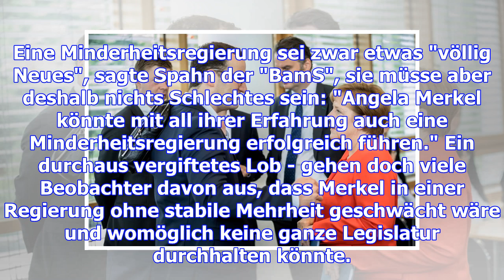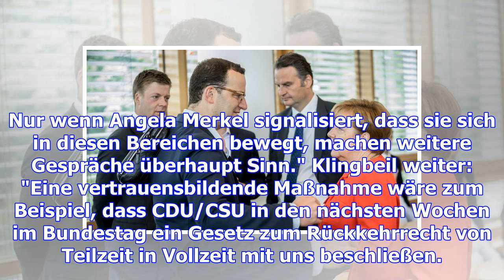Trotz groko-annäherung: spahn bringt erneut minderheitsregierung ins spiel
Sonntag, 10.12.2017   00:13 Uhr CDU-Präsidiumsmitglied Jens Spahn hat sich dafür ausgesprochen, im F...